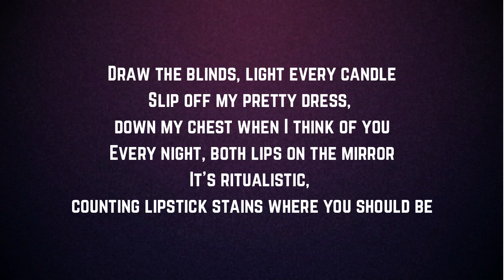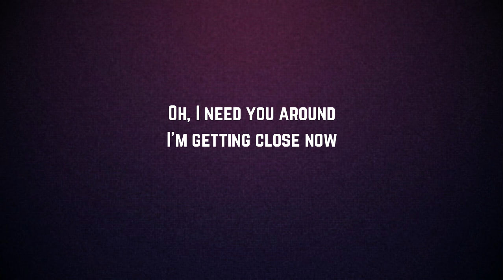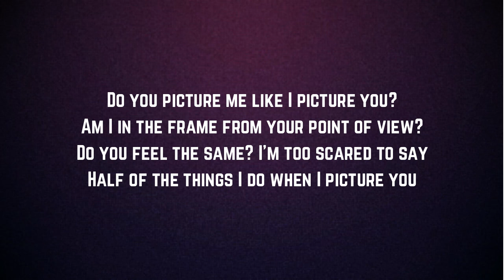Chappell Roan - Picture You (Lyrics)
Picture You by Chappell Roan
Picture You Lyrics:

"Picture You"

Draw the blinds, light every candle
Slip off my pretty dress, down my chest when I think of you
Every night, both lips on the mirror
It's ritualistic, counting lipstick stains where you should be

Oh, I need you around
I'm getting close now

Do you picture me like I picture you?
Am I in the frame from your point of view?
Do you feel the same? I'm too scared to say
Half of the things I do when I picture you

So tell me now, all your perversions
Tell me now
Am I doing research in a mini skirt
Am I?
At the library in your hometown?

When I picture you